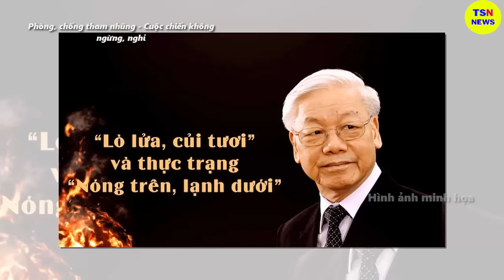Tin tức nhanh và chính xác nhất ngày 29/06/2023/Tin nóng Việt Nam Mới Nhất Hôm Nay/thoisunhanh